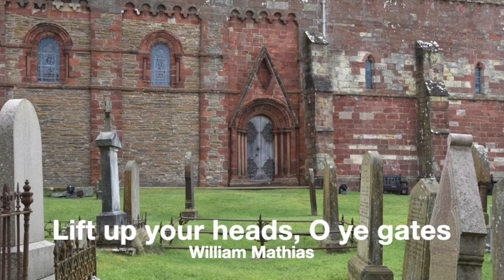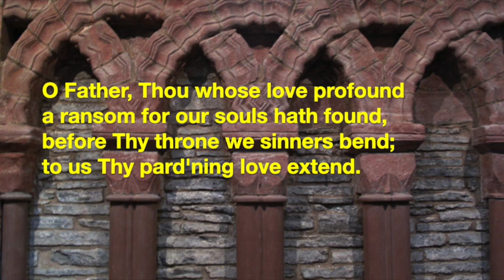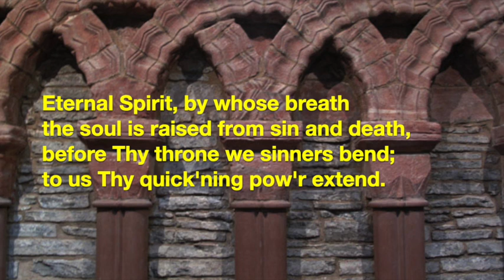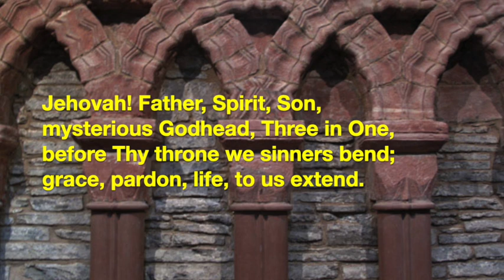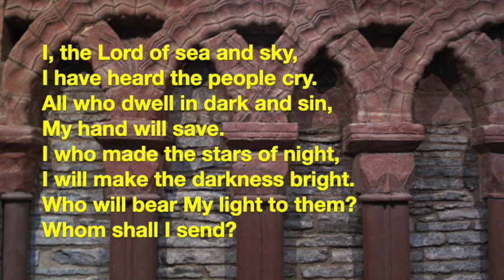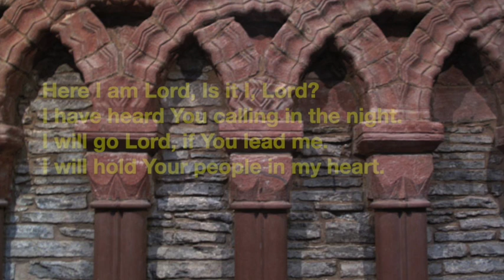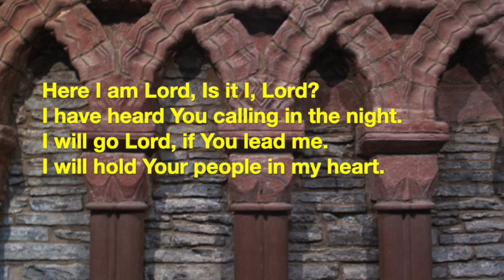St Magnus Cathedral service for 10th March 2024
St Magnus Cathedral service

Hymns
Father of Heaven, Whose Love Profound

Introit
Lift up your heads, O ye gates - William Mathias

Anthem
Ave Maria, Hail Blessed Flower - Peter Maxwell-Davies

Closing music
Rondeau from Abdelazar - Purcell

Images
We thank Anne Flint for contributing photographs for this service.

Introit: A wander around the churchyard
Anthem: A wander through Kirkwall
Closing: Interior details in the Cathedral